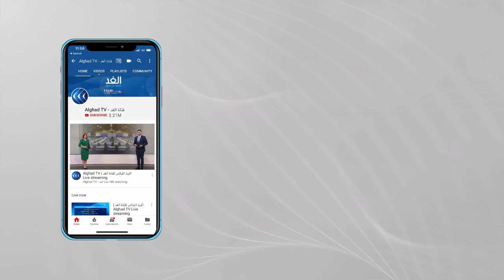بعد مرور أكثر من 70 عاما.. هل تحتاج الولايات المتحدة لـ"الناتو"؟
بعد مرور أكثر من سبعين عاما على إعلان الولايات المتحدة و الدول الغربية  تكوين حلف الناتو لمواجهة مخاطر الاتحاد السوفيتي  ،  يبدو ان بوصلة الحلف باتت في حاجة ماسة الى اتفاق جديد على تحديدها .
فعلى مدار عقود ، اعتبرت الولايات المتحدة الناتو ذراعها العسكري في كل ارجاء العالم،  لكن قدوم دونالد ترامب بشعار "أمريكا أولا" و قناعته بأن الحلف قد عفا عليه الزمن أدى إلى تصدع  بين الدول الأعضاء بالناتو .
موقف  ترامب هذا دفع الرئيس الفرنسي إلى إعادة طرح فكرة " جيش أوروبا الموحد" للخروج من تحت  عباءة الوصاية الأمريكية ، لكن أحد أهم أركان الاتحاد الأوروبي وهي  ألمانيا كانت أقل حماسة للمقترح الفرنسي ، كما لم تتجاوب دول أوروبا الشرقية القريبة من واشنطن .
غير أن طي صفحة عهد ترامب، لم يغير الموقف كثيرا داخل الناتو ، فالرئيس الامريكي الحالي  جو بايدن  و منذ وصوله البيت الأبيض  ، يتحفظ  تجاه حلفائه الأوروبيين ،  كما ظل الحديث الامريكي عن تحمل أعباء تمويل ميزانية الناتو قائما حتى الآن ، كما كان في عهد ترامب .
أما اجتماع القمة لحلف شمال الأطلسي الشهر الماضي ، فأظهر الكثير من التفاهم بين أعضائه ، وكأن عجلة الزمن عادت إلى الخلف ،  لكن الخلافات والصراعات القائمة بين دوله يصعب إخفائها.
أهم هذه الصراعات.. تركيا من ناحية و اليونان وقبرص من ناحية أخرى ، ثم خلافات تركيا مع  الاتحاد الأوروبي تحت  عناوين مختلفة ،  كما تسبب خروج بريطانيا من الاتحاد الأوروبي في زيادة التوتر داخل الناتو .
لكن السؤال الأهم الآن هو ، هل أولويات السياسة الخارجية لبايدن هي  نفسها اولويات الناتو ؟ أم أن واشنطن تريد من الحلف الاطلسي أن يتبعها في التركيز فقط مع روسيا و مع التنين الصيني الذي احتفل بمئوية الحزب الشيوعي الأسبوع الماضي معلنا انتهاء زمن التنمر على الصين .
تفاصيل أكثر عن الموضوع مع ضيوف مدار الغد من واشنطن ريتشارد وايتز مدير مركز التحليل السياسي والعسكري في معهد هدسون ومن بروكسل نيكولاس وايت خبير في شؤون الاتحاد الأوروبي